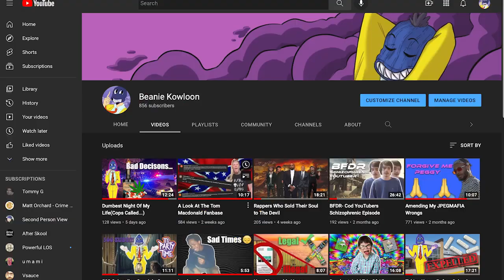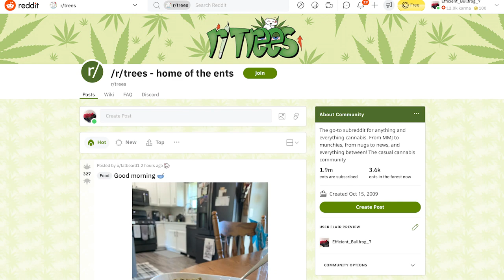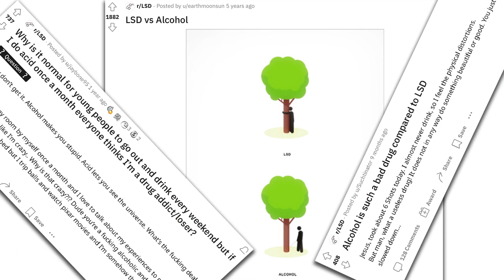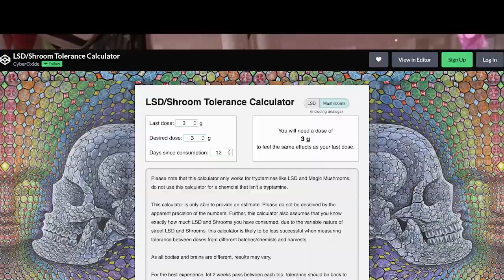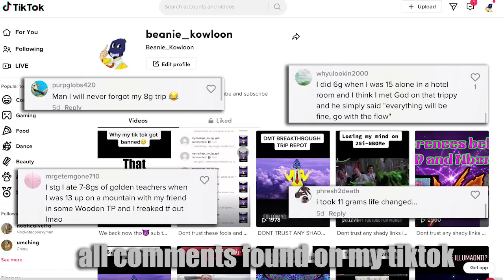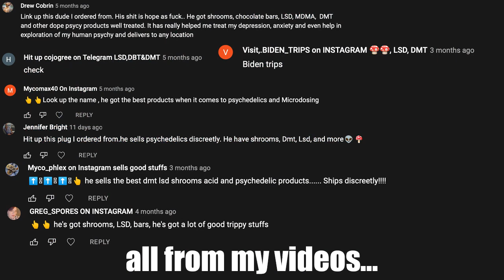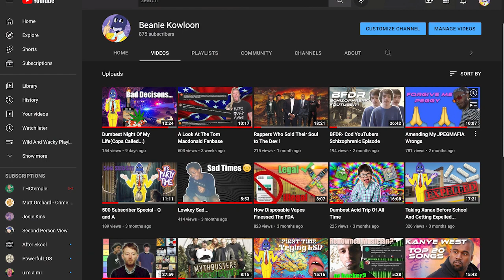My Problems With The Psychedelic Community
watch the video and find out I ain't writing no summary
big credits to artist Salvia Droid, HevansLastAngel, sunterry__art, symmetric vision, and all the other people's art I used in this video
00:00 Intro
00:50 Glorification
5:10 Inflated egos
6:56 Scams
8:23 Bonus problem
9:09 final thoughts